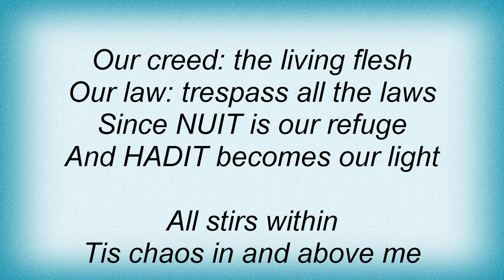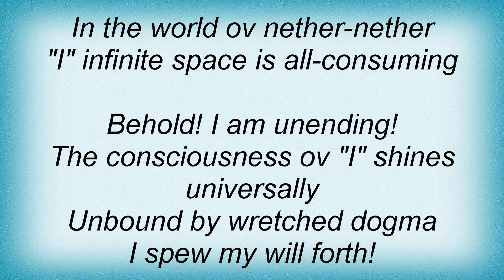Behemoth - Xul Lyrics